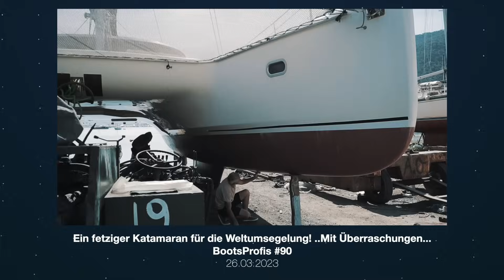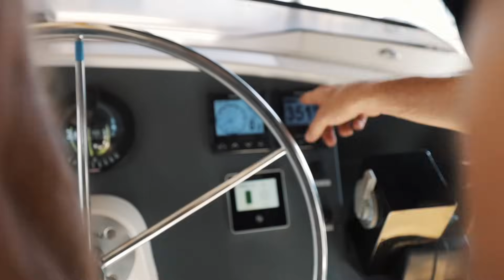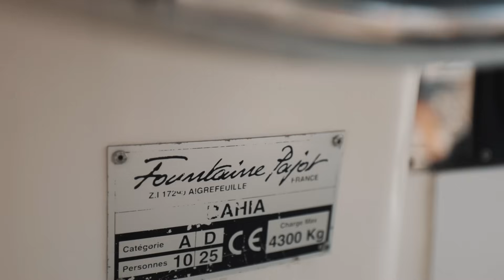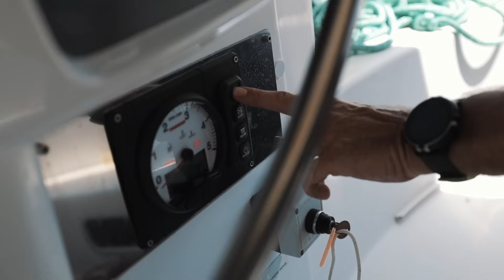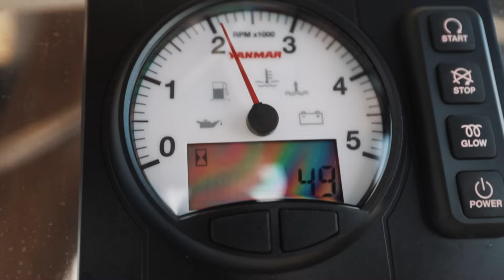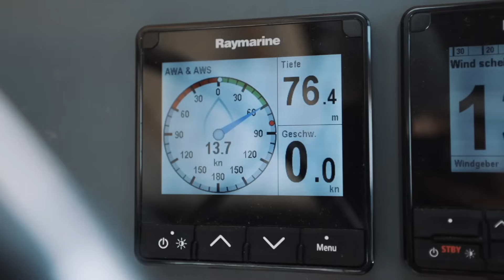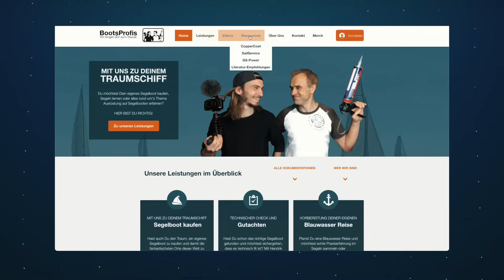Die FP Bahia 46 wird wieder verkauft! Was ist bisher passiert?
Die Fountaine Pajot Bahia 46 von Andrea und Bruno aus unserer Folge Nummer 90 soll nun wieder verkauft werden. Nach 2 Jahren und Investitionen von 135.000€ muss die Familie ihre Pläne pausieren und unser Kunde Jürgen wird der neue Eigentümerdes Bootes. In dieser Folge heute begutachten wir das Boot erneut und schauen uns die Upgrades an, die das Boot erhalten hat. Unter Anderem ist ein Elektromotor eingebaut worden im Backbordrumpf. Coole Geschichte jedenfalls!

Kapitelmarker:
00:00 Wir kennen das Boot schon!
03:01 Damit muss man leben
04:36 Das Cockpit gefällt
05:30 Bruno und Jürgen an Bord
07:27 Warum ist die Reise gestoppt?
09:58 Ein guter Mittelweg
11:43 Mono vs. Katamaran
15:56 Wir starten zum Testsegeln
17:26 Zwei verschiedene Steuerhebel
18:57 So geht Mittelmeersegeln!
21:40 Wie ich es wollte!

Unsere Videos zum Thema Bootskauf und ZUDB-Folgen werden von Boat24.com unterstützt. Kleiner Tipp am Rande: Boat24.com ist für uns die erste Anlaufstelle, wenn wir nach Segelbooten suchen. Und das nicht ohne Grund, denn sie haben die besten Suchfunktionen und halten ihre Seite einfach sauber von alten, hinfälligen Inseraten und Betrugsversuchen. Und die Auswahl ist gewaltig...

FAQ:
Schulpflicht und Reisen mit Kindern?

Diese Segelkanäle solltest Du kennen:
Sailing Insieme
Segeljungs
Blue Horizon
RAN Sailing
Sailing Uma
Sailing Someday